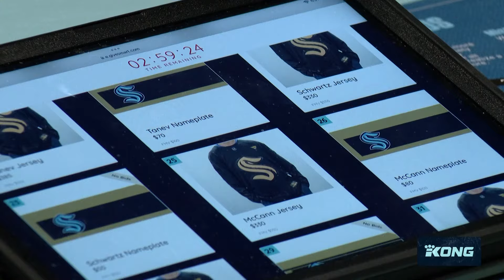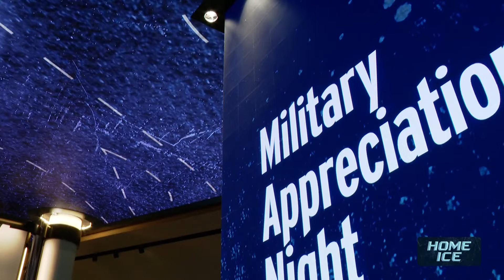Kraken honor servicemembers at military appreciation night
Sean Rawlins, the Seattle Kraken's senior director of technology operations, explains how the hockey team is honoring servicemembers.